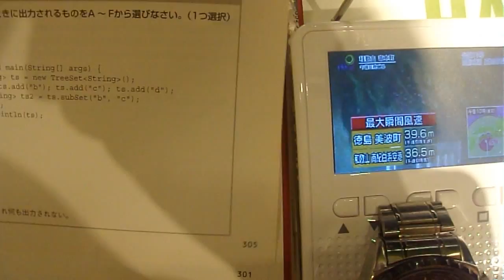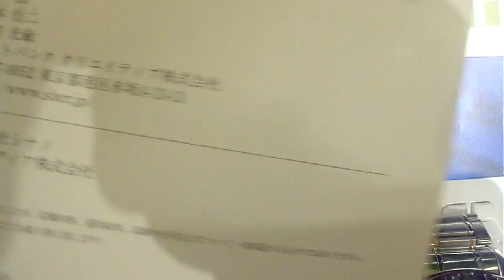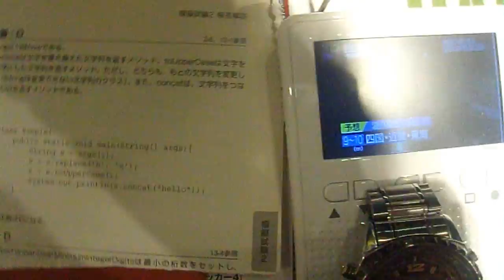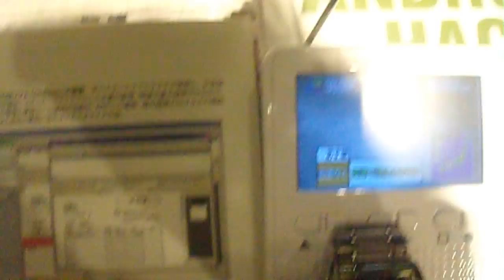GEDC4644 2015.07.16 morecurartherapy JAVA ANDROID BOOKOFF NIKKEI COMMUNICATION at shinjyuku